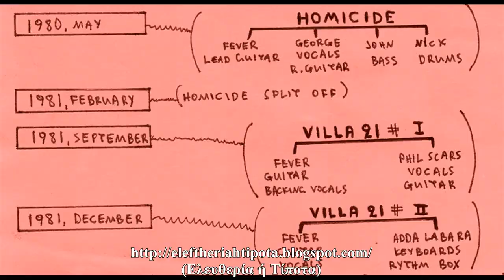Μια Συζήτηση Με Την Άντα Λαμπάρα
To εισαγωγικό μουσικό απόσπασμα είναι από το" House Of The Damned" των Villa 21.

Μια Συζήτηση (27/10/2018) Με την Άντα Λαμπάρα
Ευχαριστώ Την Άντα που αποδέχθηκε την πρότασή μου ώστε να κάνουμε αυτή την συζήτηση.

Θεματολογία

- Πρώτα Μουσικά Ακούσματα (1:25)

- Trash & Παρθενογέννεσις (3:02)

- Ενασχόληση Με Μουσικά Όργανα
(Πρώτη Επαφή) (4:39)

- Villa 21
(Η Aφετηρία) (6:07)

- Villa 21
(Πρώτη Συναυλία) (6:44)

- Η Εγχώρια Rock Σκηνή
(Δεκαετία '70-Δεκαετία '80) (7:11)

- Πρόβες & Συναυλίες
(Φιλία & Συντροφικότητα) (8:53)

- Οι Villa 21 Ως Support
(Nick Cave And The Bad Seeds / Wipers)  (11:27)

- Οι Συναυλίες Των Villa 21
Στη Βιέννη (13:42)

- Villa 21
(Kοινός Τρόπος Ζωής) (17:05)

- Η Μουσική Oμάδα Των Villa 21 (18:15)

- Περί Συνοδοιπόρων (19:10)

- Οι Πιό Πρόσφατες Συμμετοχές
Σε Live (False Alarm / Last Drive)  (20:09)

- Last Drive & Nightstalker (21:05)

- Δεκαετία '80
(Περί Προθέσεων) (23:59)

- Η Σύνολη Σκηνή Των 80's
(Η Επιρροή Της) (24:42)

- Διαδίκτυο & Μουσική (25:49)

- "Electric Poison" (28:51)

- "Hellucinations" (30:56)

- Το Όνομα "Villa 21" (34:19)

- Nonmandol
(Aφετηρία & Όνομα) (35:04)

- Villa 21 & Nonmandol
(Διαφορές & Μουσικές Προσεγγίσεις) (36:43)

- Nonmandol
(Πορεία &... Motörhead) (38:24)

- H Γυναίκα στο Rock
(Mια Προσωπική Αποτίμηση) (39:47)

- Η Διάλυση Των Villa 21 (41:16)

- "Αν Άρχιζες Σήμερα..." (42:51)

- Μουσικά Σχέδια... (43:45)